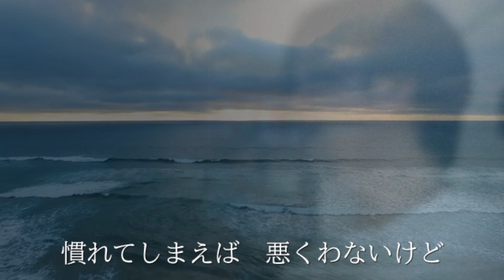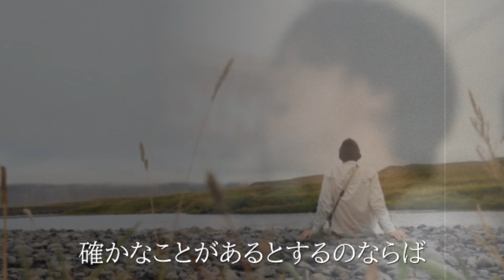もしも#尾崎豊 が Official髭男dism Pretenderを 歌ったら♪ covered by Tanny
実はこの曲は尾崎豊さんでのイメージが持てず、やる予定はなかったのですが、リクエストの声も多かったので歌ってみました♪
頑張って歌いましたが、あまり自信ないです( ;∀;)
ご意見、ご感想、イイね宜しくお願いします(^^♪
＊テンポは遅めにしてキーは３コ下げてます。
すみません、｢たったひとつ｣の字幕が抜けてました。。。

余興、イベント等の出演のご依頼は下記まで宜しくお願い致します。

TannyがMCのFMラジオ
レディオ湘南：
ちがっと！ラジオ　第一週水曜日担当19:30〜

FM湘南ナパサ：
湘南BEATHOUSE　毎週土曜日担当20:00〜